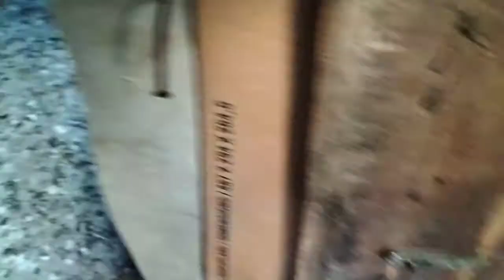miro'ları hiç bantlama'dan uçurdum kaçtılar mı?